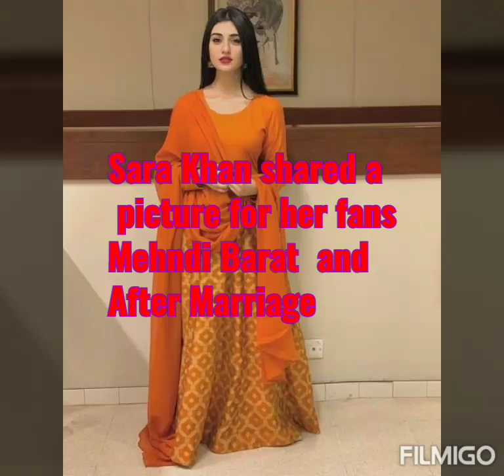Sara khan picture Barat Mehndi Valima And after marriage Share for your friend